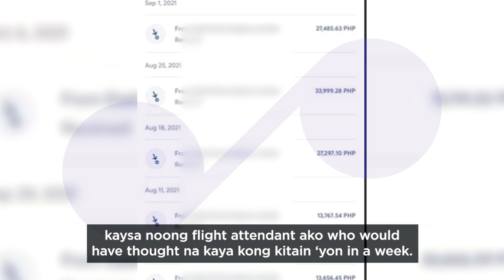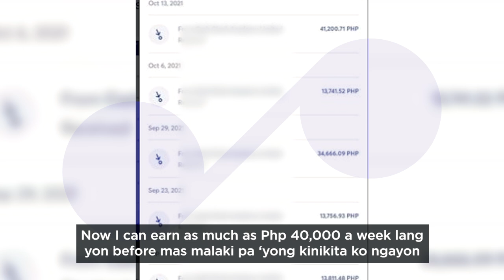Php40,000 Weekly Income From A Former Flight Attendant | Facebook Advertising | Work From Home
As a former Flight Attendant, AJ finds it hard to take a leave because of the company’s schedule. After a year, she realized na ang dami nyang namimiss na milestone ng kanyang 1 year old daughter that is why she decided to look for online freelancing jobs to work from home.

 ✍️  Important Notes:
00:00 - Intro
02:30 - Life before Facebook Advertising
03:14 - Deepest Why?
05:12 - How’s your learning experience with me?
06:20 - How did you find your Clients?
08:32 - How did Facebook Advertising create an impact on your life now?
09:06 - Rate
10:20 - Tips for aspiring online freelancers
10:55 - Message for the Mentor